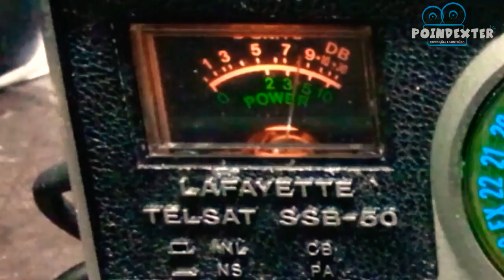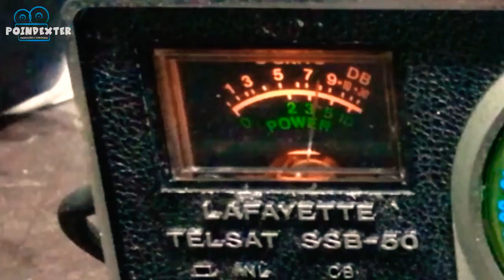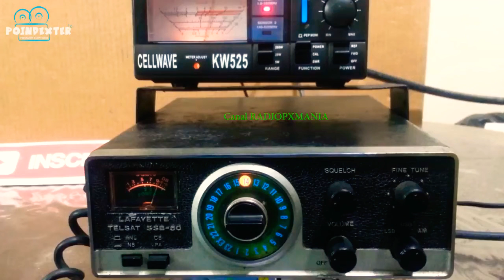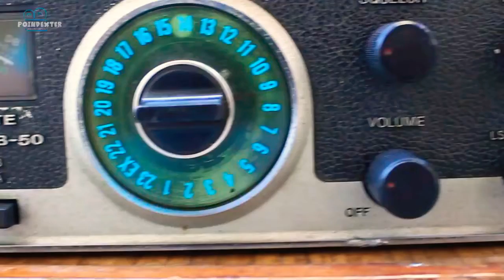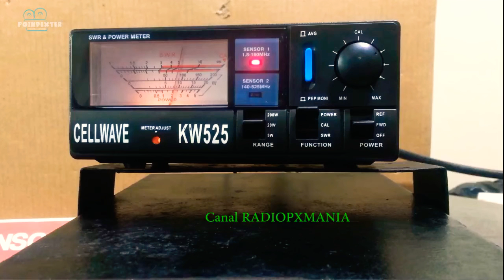ESTE Rádio Px ficou guardado por 20 anos veja a surpresa que tive ao ligar ele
Esta Relíquia em forma de Rádio Px já foi o sonho de consumo de muitos Macanudos das antigas